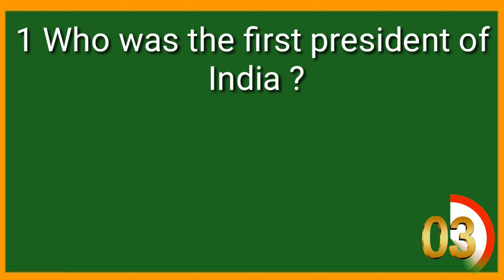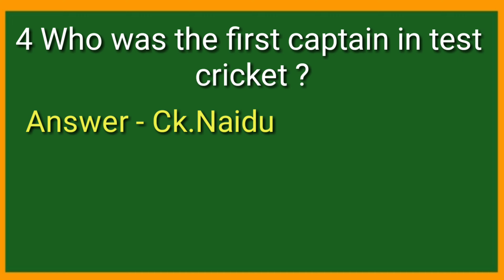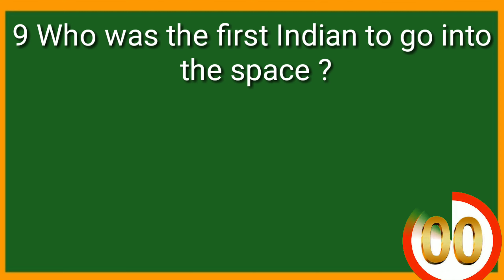Gk Class 4th | Topics - First in India | Basics Important Gk All About First in India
Gk Questions
Gk | General knowledge for class 4th
Gk | Important Gk Questions For Class 4th
Gk | World gk
Gk | India

Your Quarries
class 4 important Gk questions
class 4 gk questions in english
gk
General knowledge
timer wala questions for class 4th
gk questions and answers for class 4th

about the gk Questions

gk questions mcq with answers
gk questions multiple choice
gk questions mcq for class 6
gk questions malayalam
m.p gk questions
gk questions new
gk questions national
gk questions ncert
gk
gk questions new 2021
gk questions normal
gk
gk
gk
gk questions of india
gk questions on current affairs
gk

hp gk questions in hindi
hp gk questions 2020
hp gk questions with answers pdf
hp gk questions with answers in hindi
hp gk questions in english
hp gk questions in hindi 2020
hp gk questions for competitive exams
gk questions quiz in hindi
gk questions quiz
gk questions quiz in english
gk questions quiz for class 6
gk questions question and answer
gk questions quiz onlinq uestions
an

Gk  Ons Related to history
gk questions reet
gk questions related to sports
gk
gk questions science
gk questions sst
gk

so you never miss a new video.